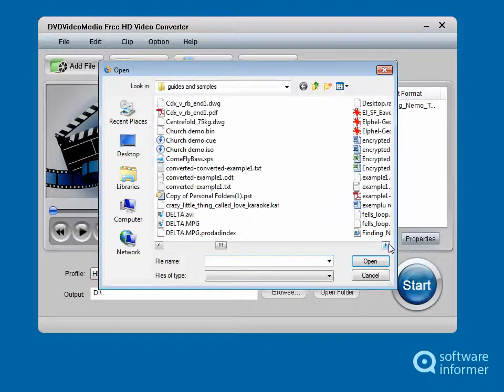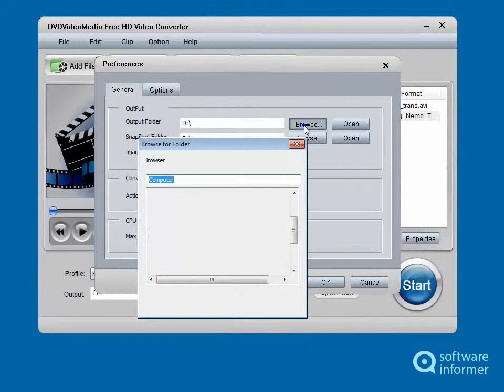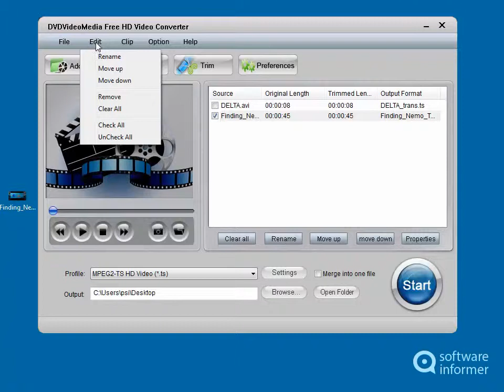Let's have a look at DVDVideoMedia Free HD Video Converter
It is a handy high definition video converter (HD video converter). DVDVideoMedia Free HD Video Converter2 is developed by DVDVideoMedia, Inc.. Read the full review of DVDVideoMedia Free HD Video Converter